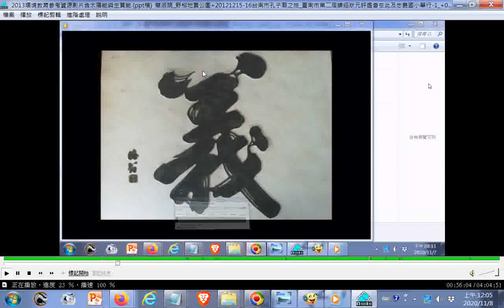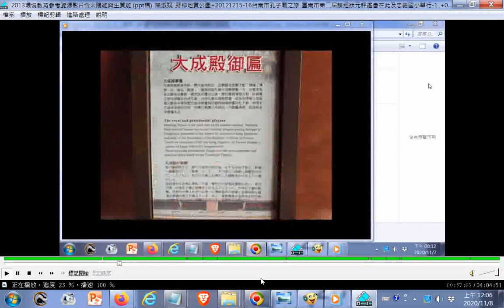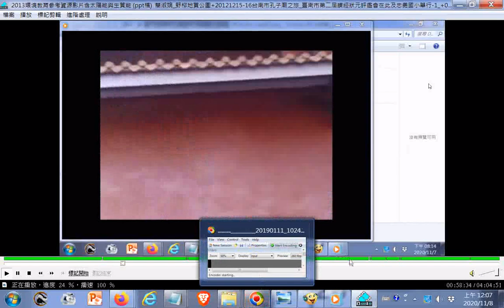20121215-16台南市孔子廟之旅01